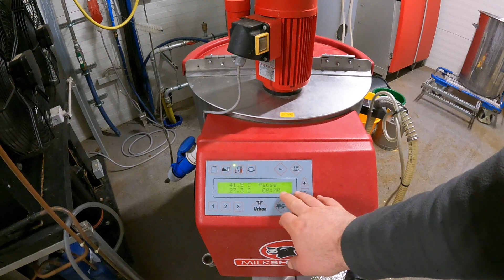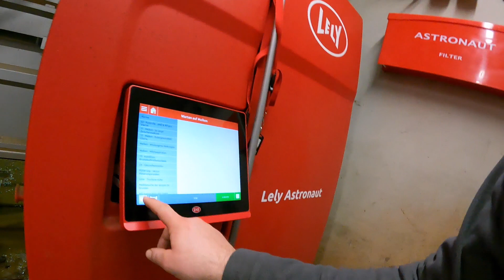VLOG#164 Kuh am Kopf verletzt Hofmolkerei Farmvlog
Wir wünschen euch noch ein gesundes neues Jahr ☺️

Nachdem jetzt etliche von Euch gefragt haben ob ich ein Amazon-Wunschliste habe.
Vielen Dank euch für eure Unterstützung und die Freude die ihr uns damit bereitet!
Unsere Postadresse findet ihr im Impressum unserer Homepage.

Wenn ihr uns und unseren Kanal weiter unterstützen wollt dann habt ihr mit Paypal die Möglichkeit.
Das Geld kommt direkt unseren Tieren zu Gute! Jede Spende wird auch in den Videos erwähnt wenn ihr möchtet.

Geht auf unsere Seite und tragt euch in den Newsletter ein.

Es gibt endlich neue Tassen.. und vieles mehr zu Entdecken